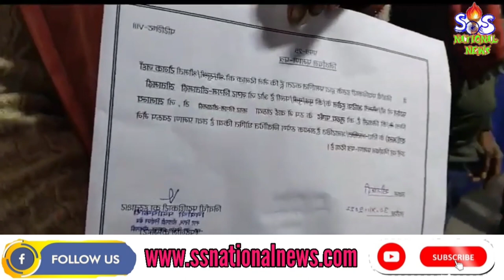प्रथम सीतामढ़ी मेयर रौनक जहां परवेज़ की जीत। विपक्षी में मातम ।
सीतामढ़ी नगर पालिका आम निर्वाचन -2022, वार्ड वार वार्ड पार्षद का परिणाम

वार्ड नंबर- 1 विजेता राजदेव साह ,प्राप्त मत 649, निकटतम प्रतिद्वंदी नसीम अंसारी प्राप्त मत- 542

वार्ड नंबर- 2 विजेता शत्रुघन कुमार प्राप्त मत 1483, निकटतम प्रतिद्वंदी शमीम प्राप्त मत 653

वार्ड नं 03- बिजेता शबनम कुमारी प्राप्त मत-1322 निकटतम प्रतिद्वंद्वी निर्मला देवी प्राप्त मत -860

वार्ड नं 04-विजेता अनसुल प्रकाश वात्सायन प्राप्त मत 392, निकटतम प्रतिनिधि राजीव कुमार प्राप्त मत 390

वार्ड नंबर 5 विजेता यूसुफ अंसारी प्राप्त मत 473 निकटतम प्रतिद्वंदी शंभू कुमार यादव प्राप्त मत 429

वार्ड नंबर 6 विजेता सुधीर कुमार प्राप्त मत 1219 निकटतम प्रतिद्वंदी साहिल कुमार प्राप्त मत 385

वार्ड नं 07 बिजेता सुशीला देवी प्राप्त मत  -1081  निकटतम प्रतिद्वंदी सीतादेवी प्राप्त मत 762

वार्ड नंबर 8 विजेता ललन प्रसाद प्राप्त मत- 786 निकटतम प्रतिनिधि दीपक कुमार प्राप्त मत- 732

वार्ड नंबर 9 विजेता सीमा देवी प्राप्त मत-654
 निकटतम प्रतिद्वंद्वी नगीना देवी प्राप्त मत 419

 वार्ड नंबर 10 विजेता रानी देवी प्राप्त मत 1321 निकटतम प्रतिद्वंदी सुमित्रा देवी प्राप्त मत 636

 वार्ड नंबर 11बिजेता अमृतेश कुमार प्राप्त मत 556 निकटतम प्रतिद्वंदी बालकृष्ण सुंदरका प्राप्त मत 350

वार्ड नंबर 12 विजेता गीता देवी प्राप्त मत 917 निकटतम प्रतिद्वंदी राम दुलारी देवी प्राप्त मत 536

 वार्ड नंबर 13 विजेता मौसम आफरीन प्राप्त मत 883 निकटतम प्रतिद्वंदी नीलम देवी प्राप्त मत 505

वार्ड नंबर 14 विजेता लक्ष्मी देवी प्राप्त मत 631 दूसरे स्थान पर शोभा देवी प्राप्त मत 486

वार्ड नंबर 15 विजेता सलोनी कुमारी प्राप्त मत 567 दूसरे स्थान पर पूनम देवी 379

वार्ड नंबर 16 विजेता अमरेंद्र कुमार पासवान प्राप्त मत 1042 दूसरे स्थान पर राम स्वार्थ राम प्राप्त मत 309

 वार्ड नंबर 17 विजेता मंजू देवी प्राप्त मत 1461 दूसरे स्थान पर सीमा देवी प्राप्त मत 793

वार्ड नंबर 18 विजेता श्याम बाबू महतो प्राप्त मत 757 दूसरे स्थान पर प्रमोद कुमार गुप्ता प्राप्त मत 388

 वार्ड नंबर 19 विजेता सुरेंद्र साह प्राप्त मत 860 दूसरे स्थान पर मोहम्मद ताहिर प्राप्त मत 798

वार्ड नंबर 20 विजेता अशोक प्रसाद यादव प्राप्त मत 762 दूसरे स्थान पर ललिता देवी प्राप्त मत 517

वार्ड नंबर 21 विजेता बबीता कुमारी प्राप्त मत 456 दूसरा स्थान पर मंजू कुमारी प्राप्त मत 364

 वार्ड नंबर 22 विजेता बिंदु सिंह प्राप्त मत 1238 दूसरे स्थान पर कुमारी वंदना प्राप्त मत 678

वार्ड नंबर 23 विजेता अमरेंद्र कुमार सिंह प्राप्त मत 590 दूसरे स्थान पर सद्दाम हुसैन प्राप्त मत 504

 वार्ड नंबर 24 विजेता रवि कुमार प्राप्त मत 1076 दूसरे स्थान पर दीपक कुमार प्राप्त मत  519

वार्ड नंबर 25 विजेता अरविंद कुमार प्राप्त मत 314 दूसरे स्थान पर हेमेंद्र कुमार मिश्र प्राप्त मत 128

वार्ड नंबर 26 विजेता तबस्सुम खातून प्राप्त मत 687 दूसरे स्थान पर अबराना खातून प्राप्त मत 596

वार्ड नंबर 27 विजेता रुकसाना खातून प्राप्त मत 1569 दूसरे स्थान पर मरियम खातून प्राप्त मत 1070

वार्ड नंबर 28 विजेता अताउल्लाह रहमानी प्राप्त मत 566 दूसरे स्थान पर समीदा खातून प्राप्त मत 506

वार्ड नंबर 29 विजेता चंदा देवी प्राप्त मत 615 दूसरे स्थान पर फरहत यासमीन प्राप्त मत 584

वार्ड नंबर 30 विजेता गगुनु मुखिया प्राप्त मत 520 दूसरे स्थान पर काशी कुमार प्राप्त मत 454

 वार्ड नं 31- विजेता सीमांत शेखर प्राप्त मत-355 दूसरे स्थान पर दिलीप कुमार प्राप्त मत-308

वार्ड नंबर 32 विजेता नसीम अंसारी प्राप्त मत 338 दूसरे स्थान पर मासूम रेजा प्राप्त मत 255

वार्ड नंबर 33 विजेता मलाइका तबस्सुम प्राप्त मत 658 दूसरे स्थान पर राबिया खातून प्राप्त मत 635

वार्ड नंबर 34 विजेता पूजा कुमारी प्राप्त मत 963 दूसरे स्थान पर निर्मला देवी प्राप्त मत 716

वार्ड नंबर 35 विजेता पूनम कुमारी प्राप्त मत 476 दूसरे स्थान पर देवेंद्र पासवान और शिवजी पासवान प्राप्त मत 438 प्रत्येक

 वार्ड नंबर 36 विजेता कृष्ण नंदन कुमार प्राप्त मत 613 613 दूसरे स्थान पर मनीष कुमार प्राप्त 340

वार्ड नंबर 37 विजेता पूनम कुमारी प्राप्त मत 838 दूसरे स्थान पर सीमा देवी प्राप्त 753

वार्ड नंबर 38 विजेता रौनक जहां परवेज प्राप्त मत 988 दूसरे स्थान पर नासरा तबस्सुम परवीन प्राप्त मत 814

वार्ड नंबर 39 विजेता रियाज अंसारी प्राप्त मत  1109 दूसरे स्थान पर विनोद कुमार ठाकुर प्राप्त मत 537

वार्ड नंबर 40 विजेता सगीर अंसारी प्राप्त मत 503 उमेश सिंह दूसरे स्थान पर प्राप्त मत 480

वार्ड नंबर 41 विजेता सुशीला देवी प्राप्त मत 352 दूसरे स्थान पर अनीता देवी प्राप्त मत 304

वार्ड नंबर 42 विजेता मौसीमा खातून प्राप्त मत 946 इशरत खातून दूसरे स्थान पर प्राप्त मत 651

 वार्ड नंबर 43 विजेता कविता कुमारी प्राप्त मत 707 दूसरे स्थान पर सुनैना देवी प्राप्त मत 564

वार्ड नंबर 44 विजेता सुधा कुमारी प्राप्त मत 758 दूसरे स्थान पर कौशल्या कुमारी प्राप्त मत 526

वार्ड नंबर 45 विजेता लखिया देवी प्राप्त मत 881 दूसरे स्थान पर अमला सिन्हा प्राप्त मत 468

 वार्ड नंबर 46 विजेता कुंज बिहारी प्रसाद प्राप्त मत 1097 दूसरे स्थान पर आशा देवी प्राप्त मत 710